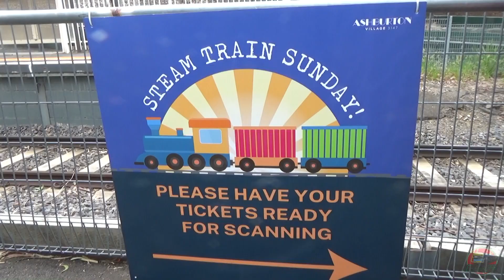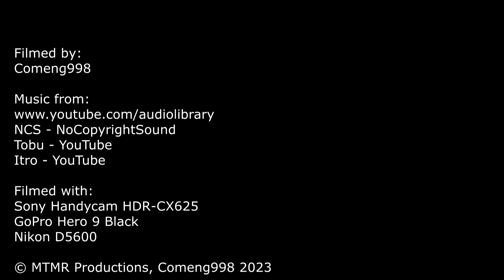Steam Rattler Shuttles on the Outer Circle | Steamrail Charter - Ashburton Shuttles | K183 & Taits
Steam Rattler Shuttles on the Outer Circle
Ashburton Shuttles
Steamrail Charter
K183 & Taits

Hello all,
Welcome to another Victorian heritage train video. This time we head into the inner eastern suburb of Ashburton, where their local community group have chartered a steam train to operate shuttles between Ashburton Station and Flinders Street Station. This tour marked the return of steam trains to the Alamein line after a seven-year absence since Steamrail Victoria ran their last Good Friday suburban rambler with D3639 and K190. Today's charter saw the train operate five one-hour return shuttles that ran almost on the hour, except for a one-hour break midway through the day. The train was hauled by steam locomotive K183. Four carriages of the preserved Tait train were used as the carriages for this special, also hauling the train in the western direction of the service.
In this video, we begin our day at Ashburton, joining for the first arrival. We then begin our trek up the line, before returning to the Burwood/Ashburton area to end off our day.

Times and locations:
Transfer:
00:47 - Ashburton Pedestrian Crossing
Shuttles:
02:03 - Shuttle One: Ashburton Departure
03:08 - Shuttle One: Burwood Station
04:35 - Shuttle Two: Hartwell Pedestrian Crossing
05:58 - Shuttle Two: Riversdale
06:50 - Shuttle Three: Riversdale Rd Tram Square
07:47 - Shuttle Three: Auburn Station
Transfer - Lunch:
08:36 - Camberwell Yard Arrival
10:36 - Departing Camberwell
Shuttles:
12:29 - Shuttle Four: Burnley Station
13:53 - Shuttle Four: Glenferrie Station
14:30 - Shuttle Five: Willison Station
16:03 - Shuttle Five: Glen Iris
Transfer:
18:57 - Ashburton/Glen Iris Boundary

Steamrail Victoria is one of the mainline heritage operators in Victoria, offering day trips and weekend tours back to a bygone era, whether by heritage steam, diesel or electric. This trip was one of the more popular suburban shuttle tours, which saw the train operate locally on Melbourne's metropolitan train network.

Videos In Outro:
Date Filmed: 10th of September, 2023